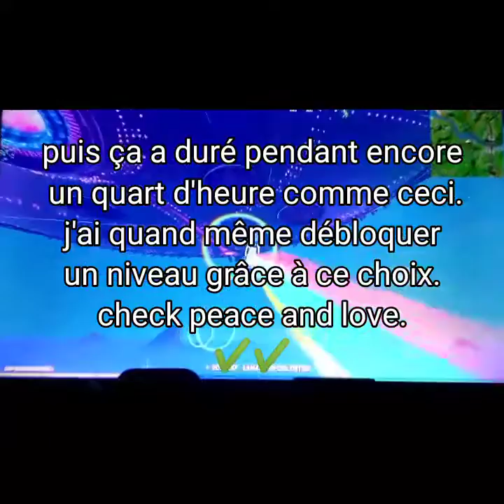Fortnite : event rift tour. 1 niveau de plus.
bon visionnage.

j'ai déjà tout dit.

by bye ludovic